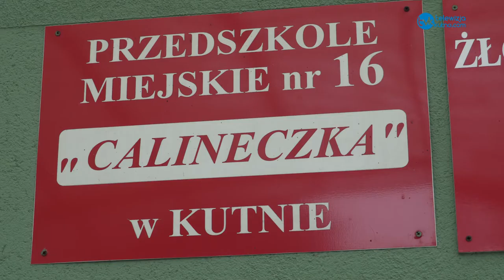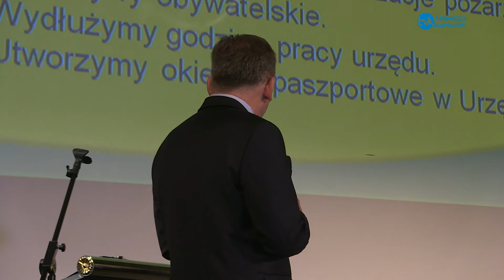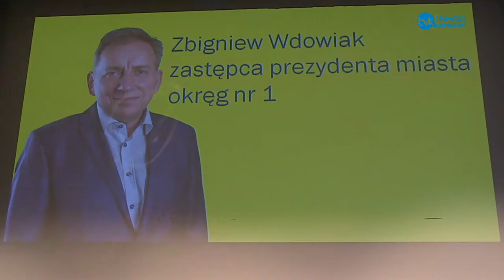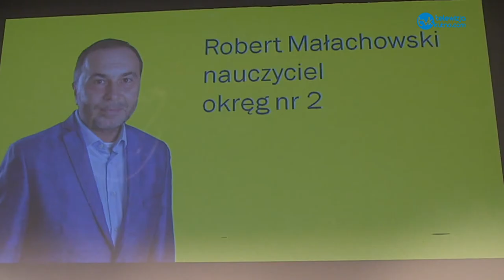Konwencja wyborcza KWW Zbigniewa Burzyńskiego. Zaprezentowano program i kandydatów do Rady Miasta.